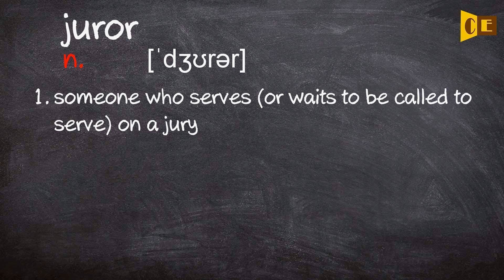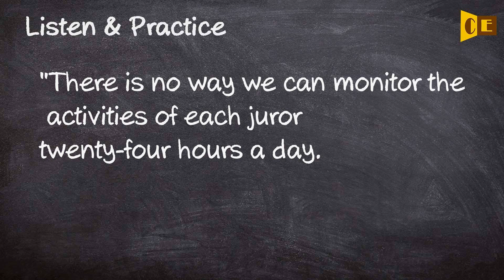Juror Pronunciation, Paraphrase, Listen & Practice